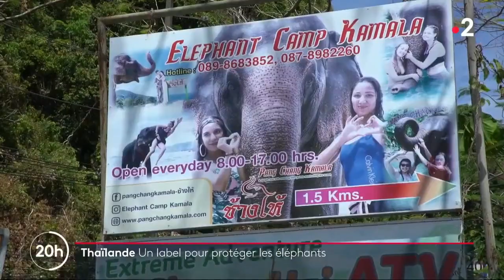Thaïlande : un label pour protéger des éléphants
Protéger les éléphants de Thaïlande c'est la mission que s'est donné un Français. Il est à l'initiative d'un label pour repérer les camps qui protègent les pachydermes car les éléphants très populaires auprès des touristes, sont souvent maltraités et exploités.